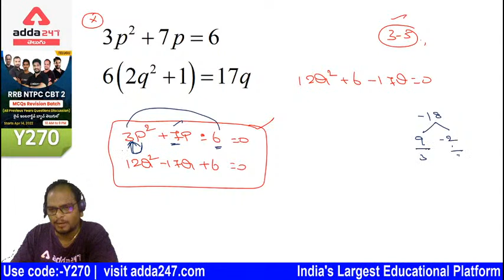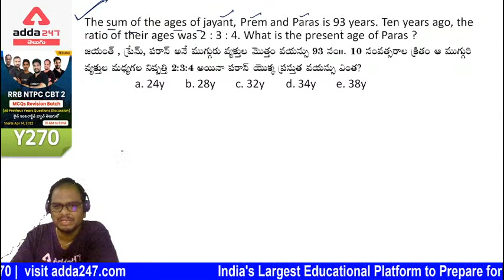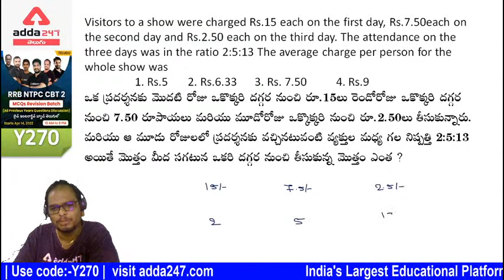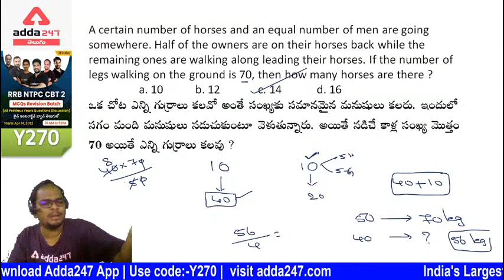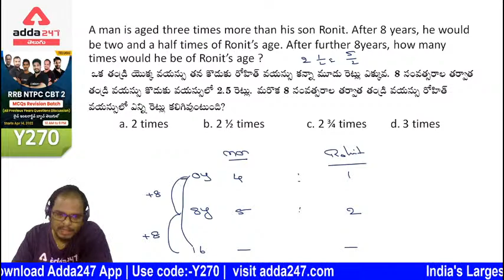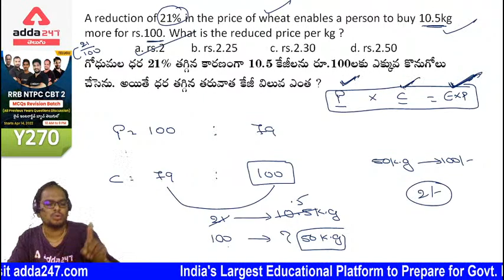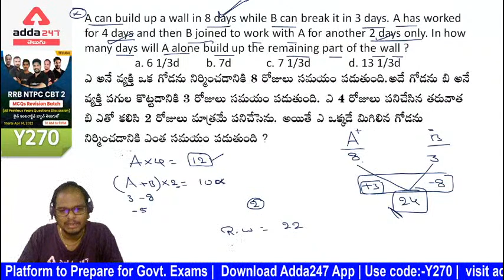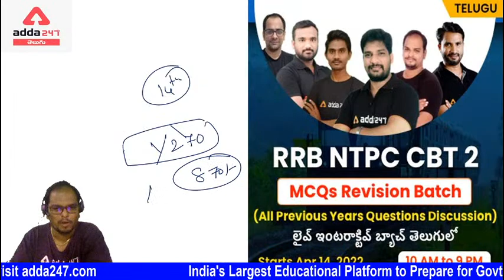IBPS AND SBI BANKS | MATHS | TARGET 30+ SCORE IN MATHS SECTION FOR IBPS BANK CLERK